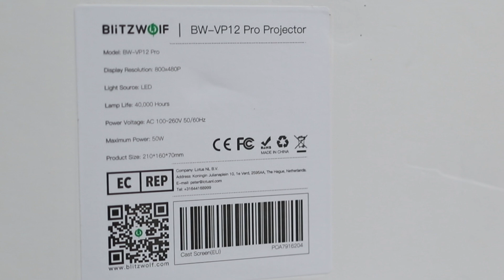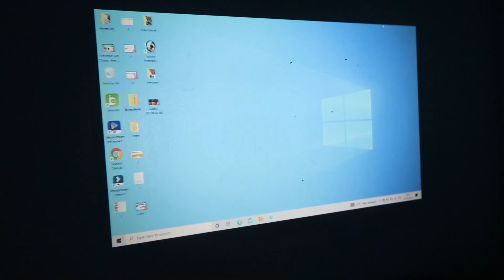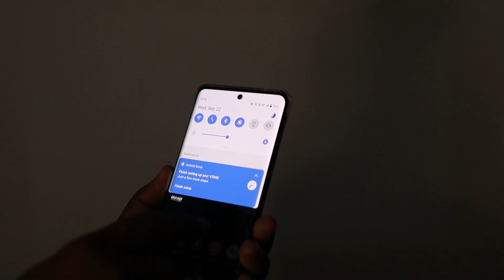Cheap & Best Projector for Home Theater ! Review - Blitzwolf VP 12 Pro Projector Banggood Discount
Blitzwolf® BW-VP12/VP12-Pro LED Mini Projector

the expected delivery time：20-30days

No customs duty just need to buy Tariff insurance: Once purchase Tariff insurance, if there are any customs issues, You do not need to pay any customs duty, and Banggood will provide a full refund

Return policy: within 7 days, the product can be returned for a refund for no reason, just need to pay for the return shipment
(Join us to enjoy large internal coupons, free sample trials, and irregular welfare activities!)